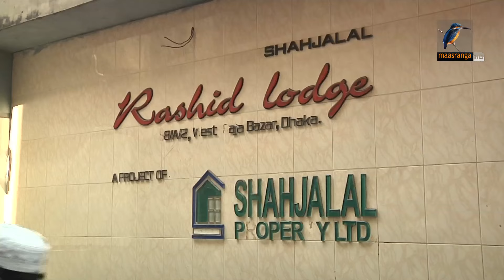এবার বিচার পাওয়ার আশা স্বজনদের | Maasranga News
2 Bir Uttam Ziaur Rahman Road (New Airport Road)